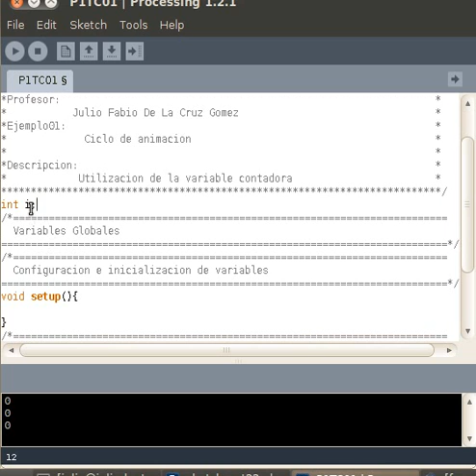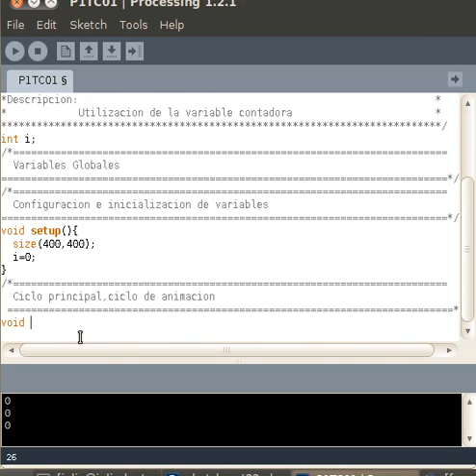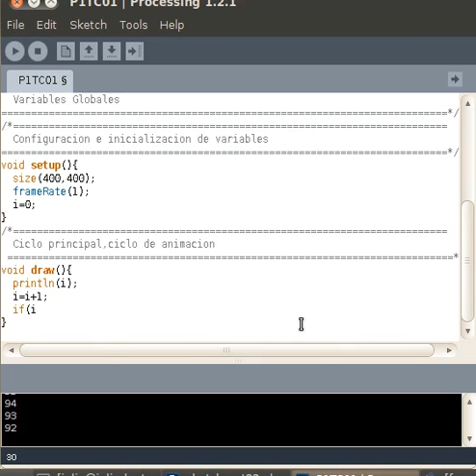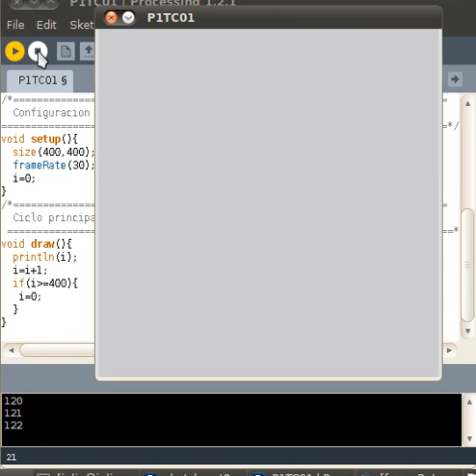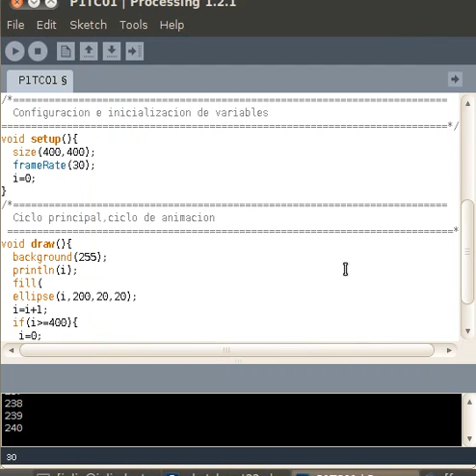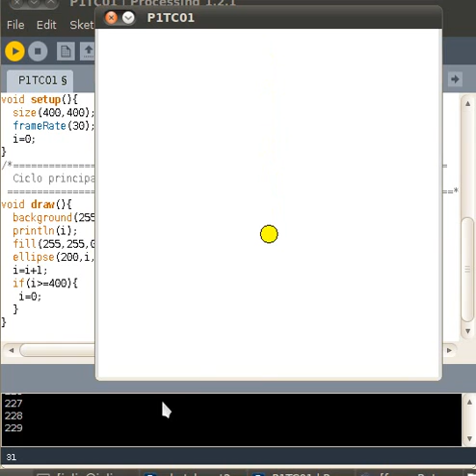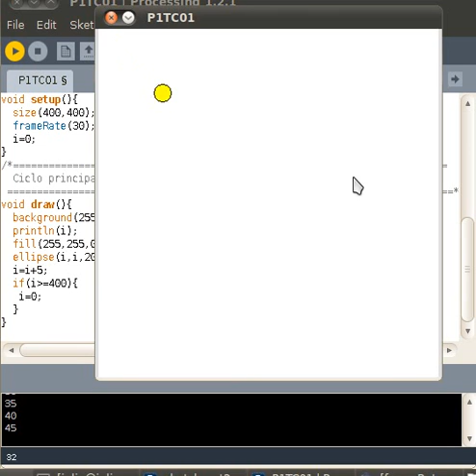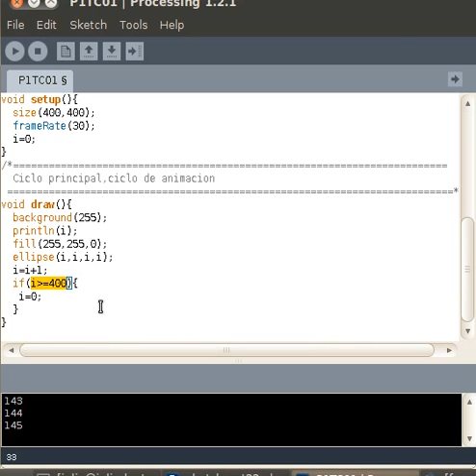Tutorial ciclos en processing vid00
Animación simple en processing.